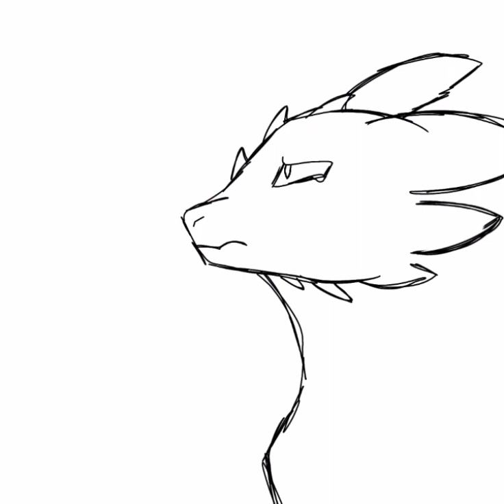Glitch - 𝑆𝑝𝑒𝑒𝑑𝑝𝑎𝑖𝑛𝑡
So this is my valentine's day post. perfect, how fitting.
Anyways as i said on the community post; im not feeling the best... I feel like my life is falling apart. I made this to represent my feelings right now... Idk why I drew Glitch but I just did, okay? Lol anyways I don't know why im feeling this way. Lately i just haven't been enjoying drawing or much of anything else besides practice for the musical/play (yes I am in a musical lmaoo). I just decided to draw this when I was feeling the most upset, thinking about old things i just can't seem to let go... In the drawing its asking "why do I feel this way?" Because truly i want to know, myself, why i feel the way i do. I should be happy, i have amazing people surrounding me; like SW Blue, Night, Gh0stly, Bailey, Geri Jo, Tyler, and Sarah, and lots more. Yet i still feel this way. It confuses me... but i have a general idea of what it might be. Idk, well my channel is dying, I used to get a minimum of 2k view per each video of mine but ever since I was forced to not be on YT anymore everyone left my channel, now on average i get 400 views per video, and because of that my dream to make money off of this is ruined... no one wants to watch my videos anymore... it sucks because i loved making them, I don't enjoy hardly anything anymore besides hanging out with Bailey, GeriJo, Tyler, and Sarah, and i only get to do that for 3 hours for like 2-3 days a week (because i hang out with them at drama practice) and so now i feel like everything is going wrong. I suck, my drawings suck, my mental health sucks, everything sucks now. But thank you to the few loyal people that stuck around since I left, i appreciate u guys
Time: 1 hour and 30 minutes
Character(s): Glitch
Apps Used: Ibis Paint X, Capcut
Song: Your Power - Billie Eilish
Copyright©

I take no credit for any of the music. Copyright Disclaimer Under Section 107 of the Copyright Act 1976, allowance is made for & amp; quot; fair use & amp; amp; quot; for purposes: such as criticism, comment, news reporting, teaching, scholarship, and research.